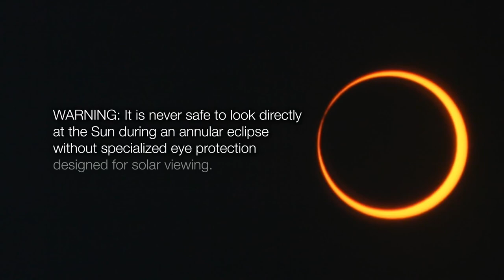Watch the "Ring of Fire" Solar Eclipse (NASA Broadcast Trailer)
On Oct. 14, 2023, a “ring of fire,” or annular, solar eclipse will travel from the Oregon coast to the Gulf of Mexico. Weather permitting, most of the Americas will be able to view at least a partial solar eclipse.

An annular solar eclipse occurs when the Moon passes between the Sun and the Earth, but is just far away enough in its orbit that the Sun is not completely covered—creating a large, bright ring in the sky.

WARNING: During an annular eclipse, it is never safe to look directly at the Sun without specialized eye protection designed for solar viewing. How to safely view an eclipse

Not in the path of the eclipse? Watch with us from anywhere in the world. We will provide live broadcast coverage on Oct. 14 from 11:30 a.m. to 1:15 p.m. EDT (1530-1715 UTC) on NASA TV, NASA.gov, the NASA app, and right here on YouTube

Credit: NASA
Producer: Sonnet Apple